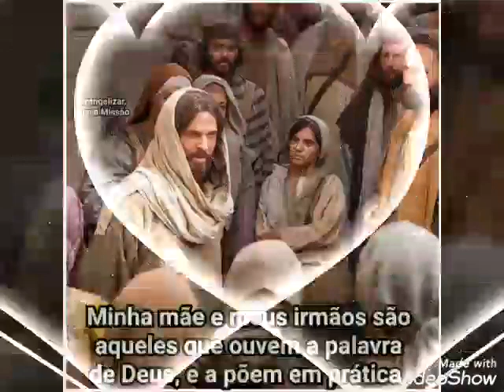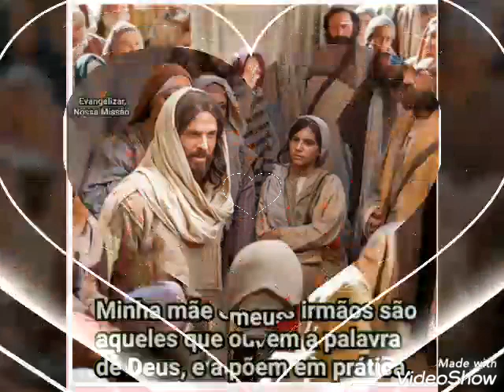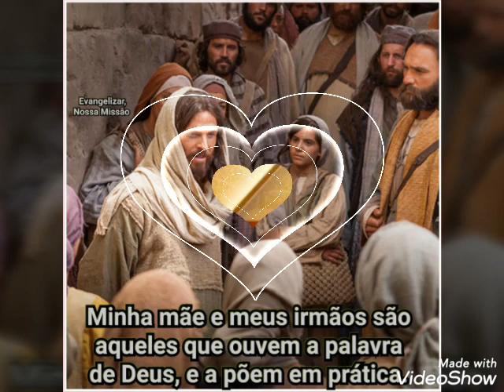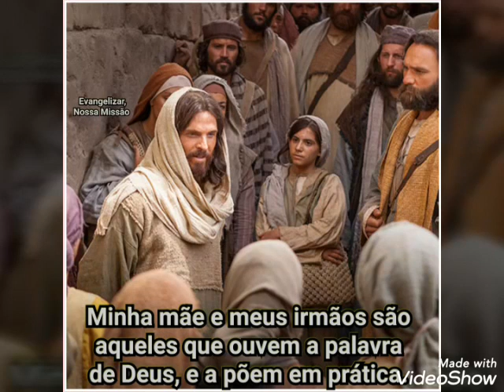💡Evangelho do dia 24.09.19💡 🎙Clique e ouça 🎙 ♥ Com Cláudia de Maria ♥